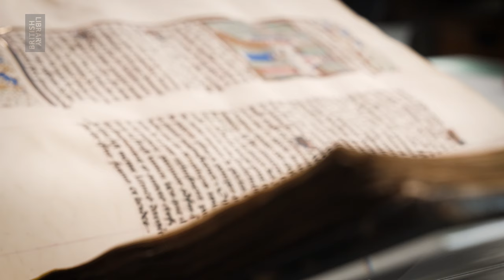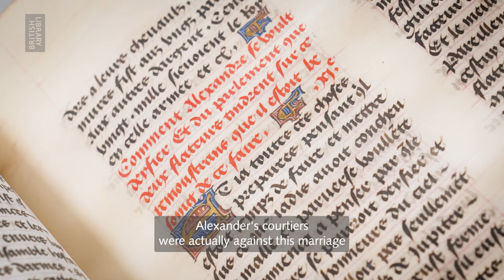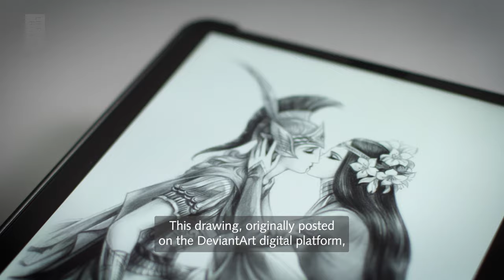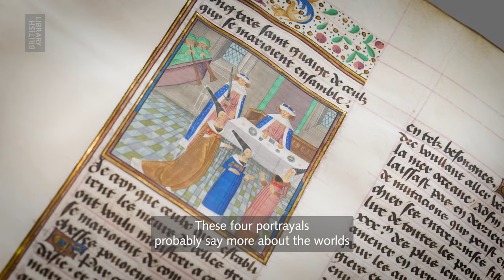Alexander the Great: The Making of a Myth | Collection in Focus | British Library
Roxanne, Hephaestion, or Bagoas? Who was Alexander the Great's true love? Historians and artists alike are still piecing together the mysteries of his multiple lovers.

Adrian Edwards, Head of our Printed Heritage Collections, brings these collection items into focus.

Discover more about Alexander the Great, and the myths that surround him

Supported by Kusuma Trust, Ubisoft and Assassin's Creed.